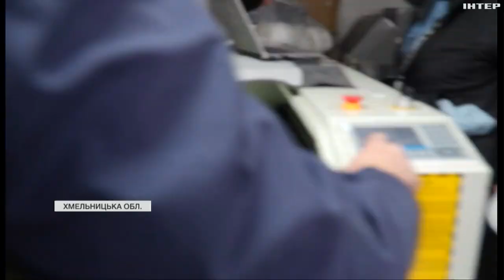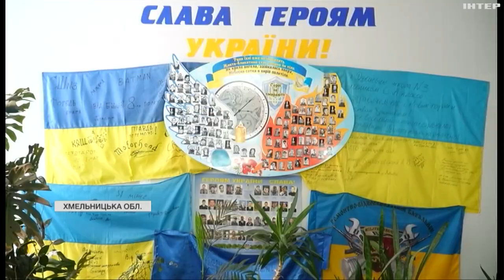На Хмельниччині удосконалили виготовлення сіток усіх розмірів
Маскувальні сітки - за новою технологією. Основу роблять за допомогою надсучасного лазерного обладнання. Працюють і дорослі, і діти. Робочий процес - бачили мої колеги.